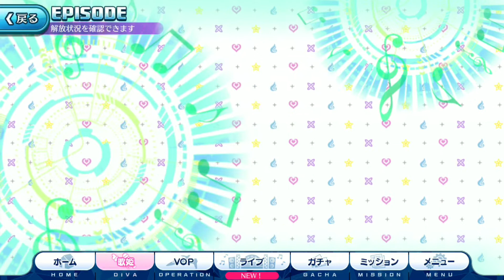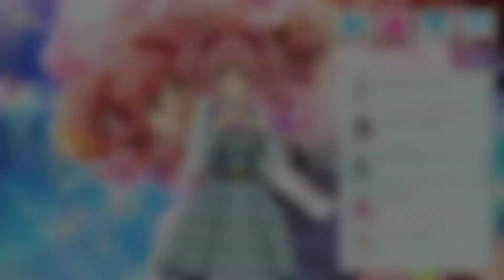【マキナ024】スイート・デイズ(学園のおちゃめgirl)【私の彼はパイロット (Part 2)】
PS.1 9:00
衣装:スイート・デイズ(学園のおちゃめgirl)
特別演出:背景変化(桜の木・飛行機雲MAKINA・手持ちの花)　エフェクト変化(桜の花びら・中盤噴水からのオーラ色)

歌マクロスの衣装をコレクションしています。
楽曲を聴きたい方は基本無料アプリ『歌マクロス』をご利用する事をお勧め致します。